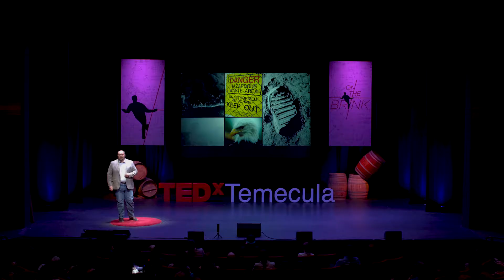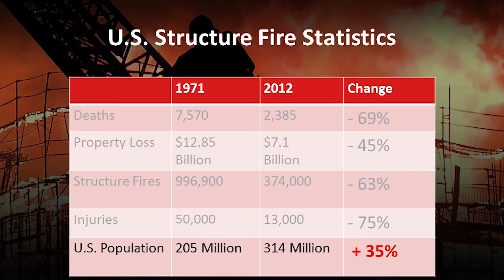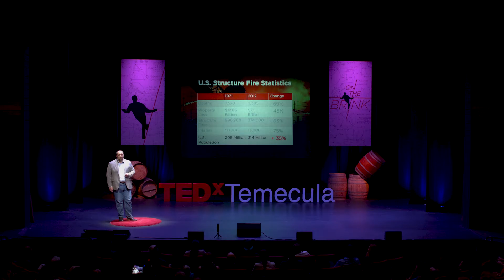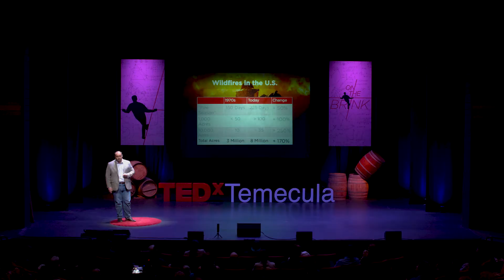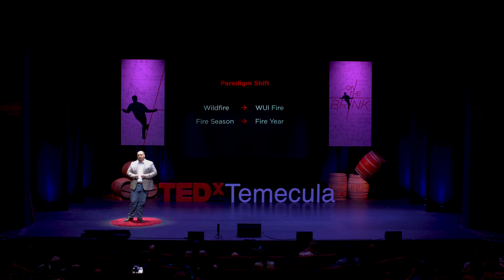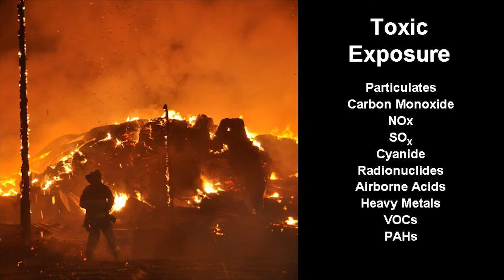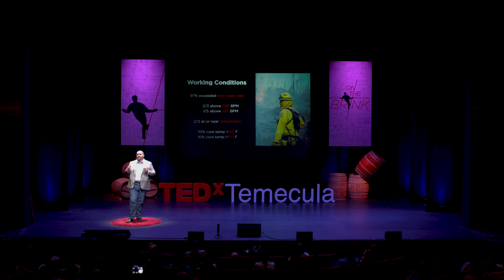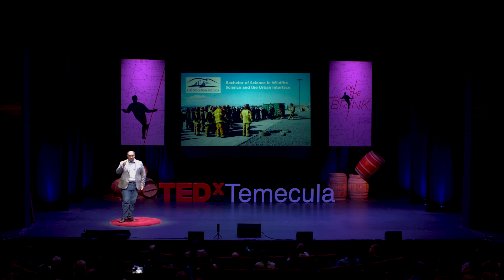Wildfires: Time for Change | Matt Rahn | TEDxTemecula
Awareness of wildfires has never been greater in our country’s history than now. What were once generally considered issues of the West are now nationally recognized as an increasing threat to all of our communities and ecosystems. As a result, the term ‘wildland fire’ has become a bit of a misnomer. Large wildfires frequently threaten homes, businesses and lives, shifting the focus to community defense. We are now witnessing a dramatic shift in the frequency and intensity of wildfires due to a variety of factors, most of which are human-caused. New research and education programs are aimed at combating this disturbing trend, helping to create the next generation of wildland firefighters. Dr. Matt Rahn has over two decades of experience in applied sciences and policy, with an emphasis on environmental science, statistics, public policy and wildfire science. Having earned both a PhD and law degree, Dr. Rahn has focused much of his attention on the interface between science and policy by supporting local, state and federal programs in collaboration with lawyers, policymakers and scientists. As a result, Dr. Rahn has had the honor of working on some of the most consequential issues facing our region, including energy, endangered species, water resources, land use, and transportation. However he is most proud of his work in addressing wildland firefighting issues, being welcomed in to the firefighting community and leading cutting edge research on community protection, resiliency, and firefighter health and safety. Dr. Rahn has dedicated his career to improving wildland firefighting, helping create new nationally recognized research and education programs that give the firefighters the tools they need to evolve their industry by improving attack effectiveness, situational awareness, and the health/safety of our wildland firefighters. This talk was given at a TEDx event using the TED conference format but independently organized by a local community.